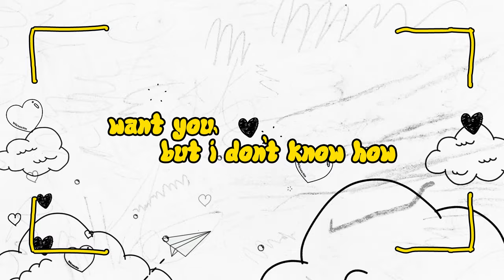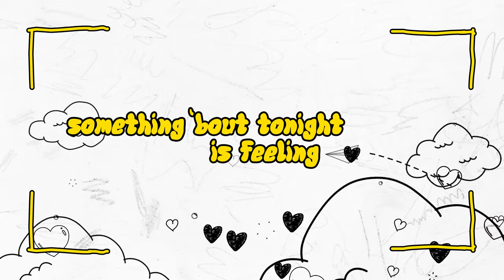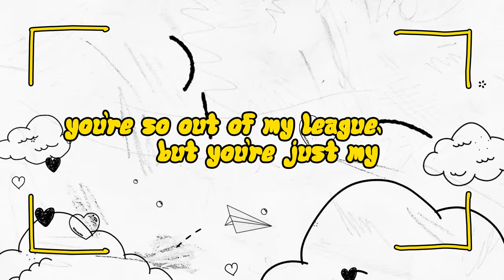Just My Type - Kyle Hume (Official Lyric Video)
My new song Just My Type out on all platforms! Hope you enjoy!